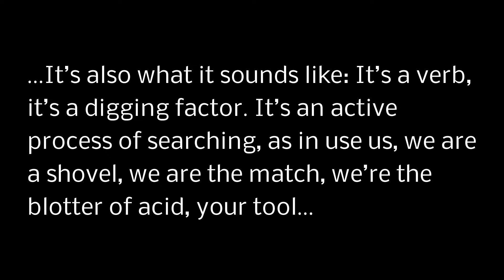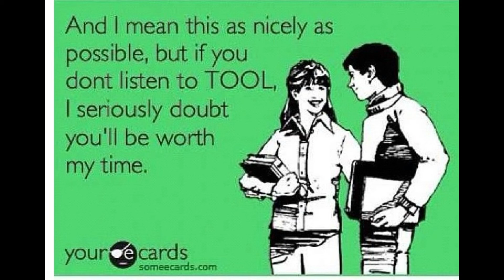Tool - Lateralus (Guitar and Bass Cover)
The song Lateralus from the album of the same name by the band Tool. Track 9 to be precise.
One of my favorite songs of all time and one of the most defining moments of my life. This is the first song I ever heard by Tool and it changed my life in the exact moment.It was also the first time I listened to progressive music, knowing that it was progressive music. Tool is one of the few bands that I can always enjoy and admire. Especially this song and album. Unbelievable band, incredible song. So I have to stress the phrase again: If you don't know Tool yet, check them out!^^